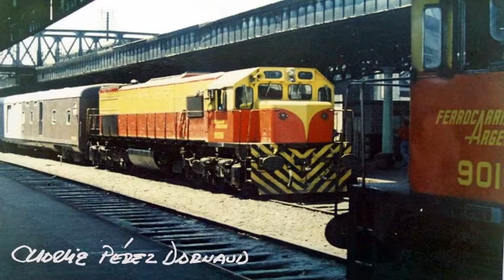Ferrocarriles Argentinos Parte 12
Recopilación de fotos de Ferrocarriles Argentinos (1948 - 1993) Parte 12

Créditos a los dueños de las fotos.

Canción: Luna de Miel en la Mano - Virus